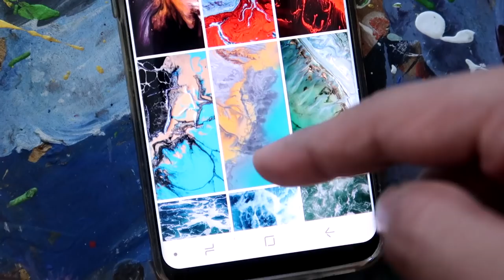Look what happened when I lift the cup Oil pour Painting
Hey it is your boy and in this video i do acrylic style  pour painting with the cup technique using oil paints . A simple pouring technique where even beginners can achieve beautiful results.
You do not need any silicone here.  Do share the video for people who want to try something cool and new with paintings and color.

I AM A PAINTER ORDER ARTWORK HERE BY MESSAGING ME :::
Rates 20k inr for 24''x18'' portrait artwork including shipping anywhere in India . For other sizes and abstract art, ask on fb page.

Asian paints white

Samsung Galaxy S6 Edge (Gold Platinum, 32GB)
TSX Men's Cotton Rich Sweatshirt

Every other thing is original work of Deeplife